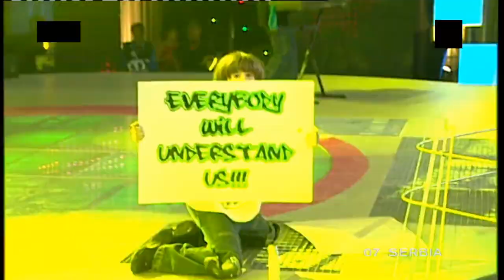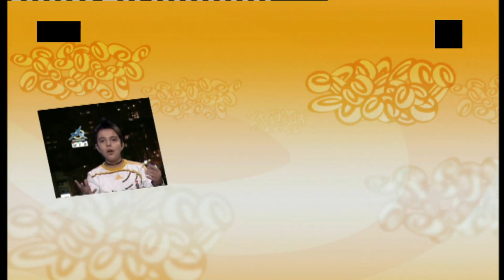Junior Eurovision Song Contest 2006 Bucharest, Romania HQ near artifact free Dutch commentary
source DVB TV broadcast 720x576 (anamorf 16:9 DVD Qaulity) upconverted to 1920x1080 real widescreen 20.000 kbps Ultra HQ bitrate. (to get a less artifact picture qaulity)
yes this is useful otherwise youtube will convert it to a quality below DVD quality. with much artifacts.

concert registration is with Dutch commentary